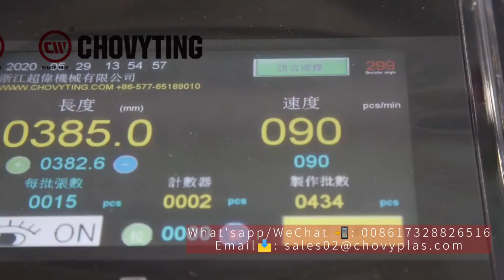CHOVYTING Glue patch handle punch shopping bag side sealing making machine